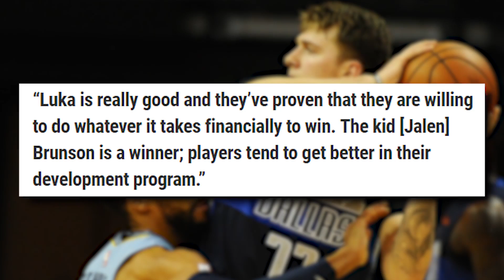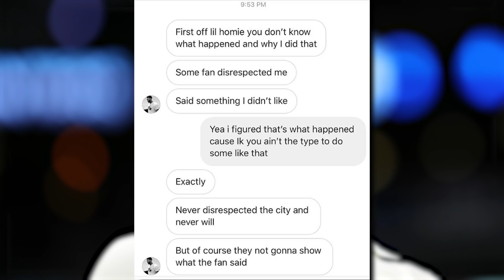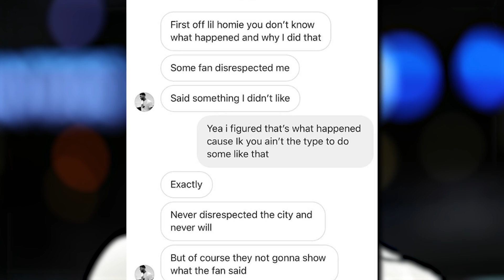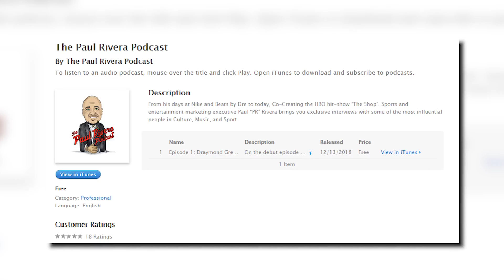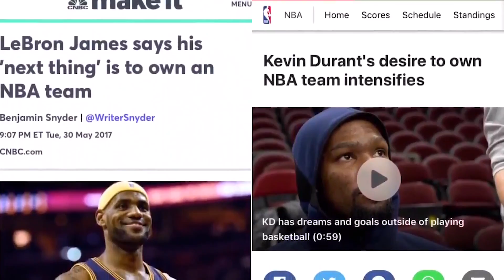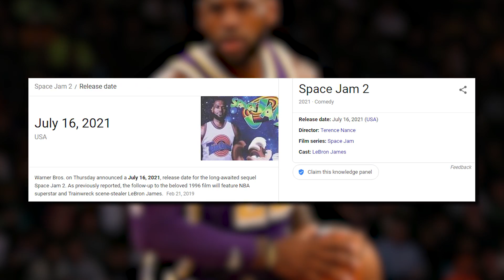The Team With the BRIGHTEST Future! Draymond SHADES KD! LeBron Space Jam 2 Struggles!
Here's a look at all of the latest news from around the NBA!